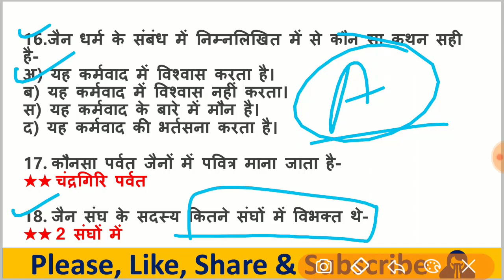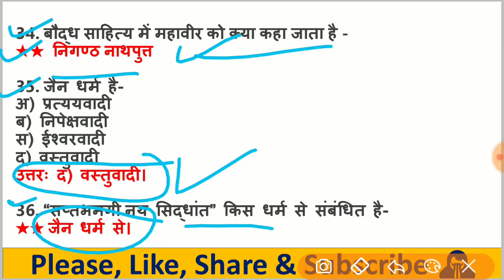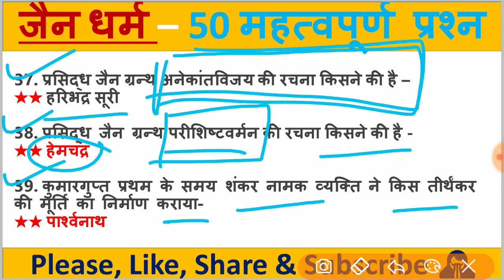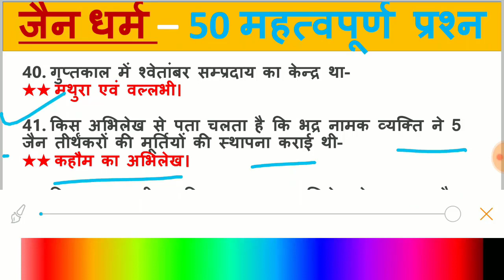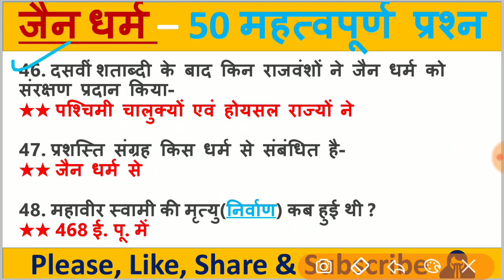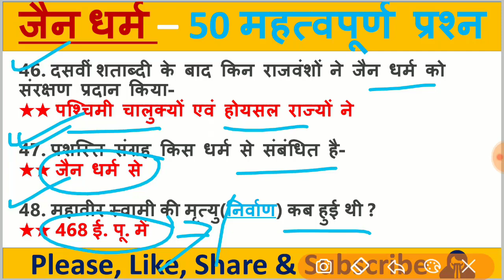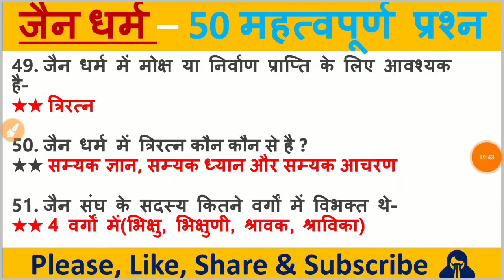Ancient History जैन धर्म का सम्पूर्ण इतिहास | जैन धर्म से सम्बंधित 50 महत्वपूर्ण प्रश्न for Railway